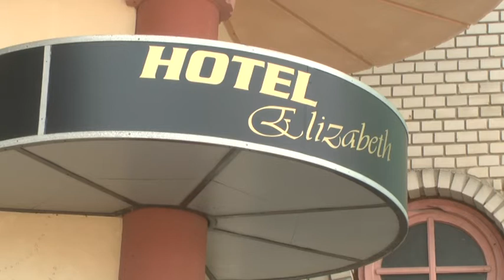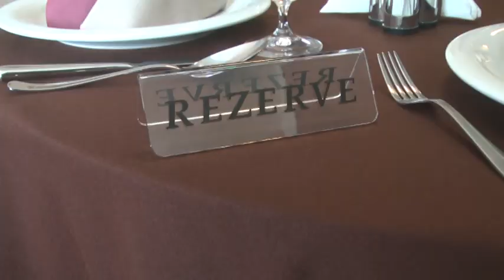Jöhetnek a turisták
Októbertől újabb szálláshely várja a Bajára látogató vendégeket. A felmérések szerint a vidéki turizmus egyre népszerűbb, viszont a kisebb városokban és falvakban nincs elég férőhely a szállásokon. Az egykori bokodi úti panzió felújítását és üzemeltetését egy helyi családi vállalkozás vezeti.